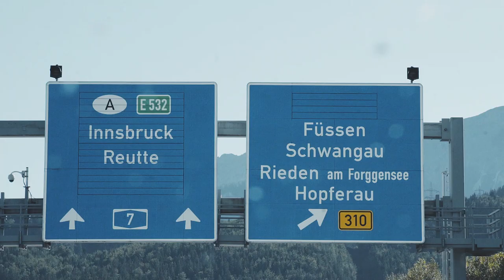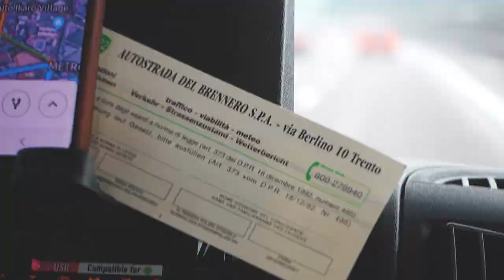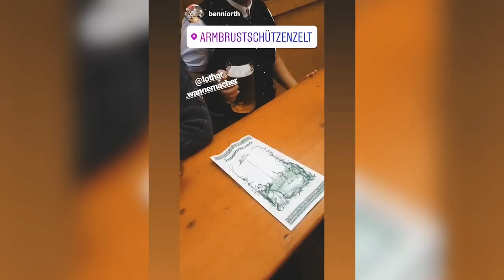Campertrip Meran-Klagenfurt-Oktoberfest 2019 | LW